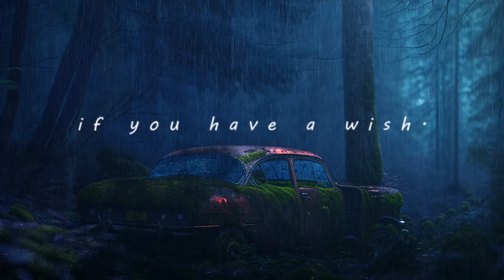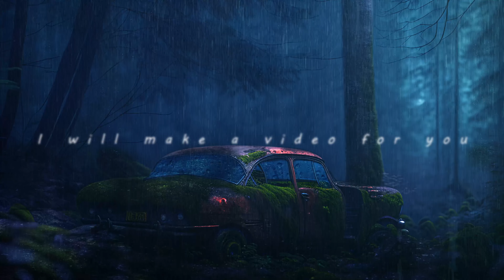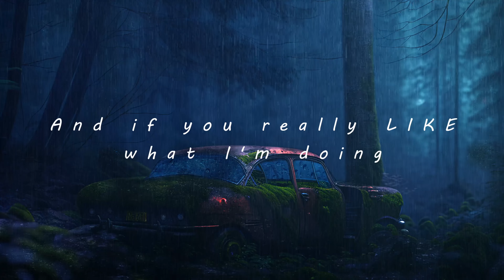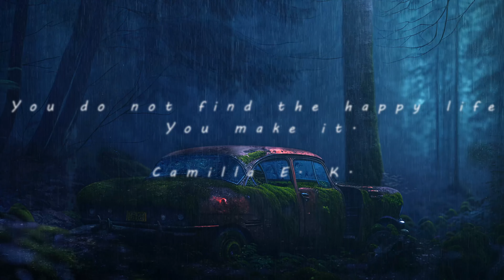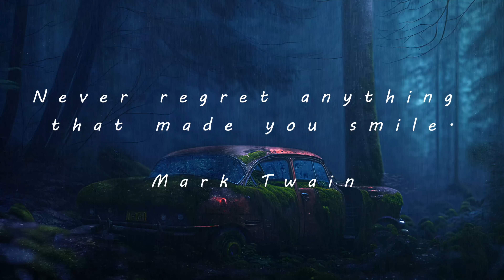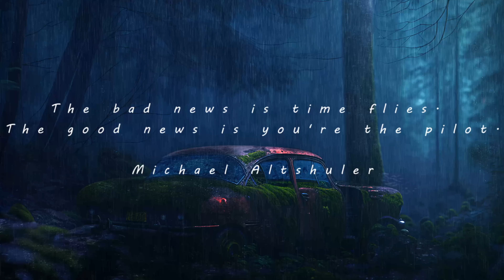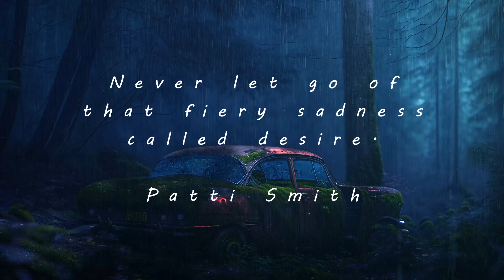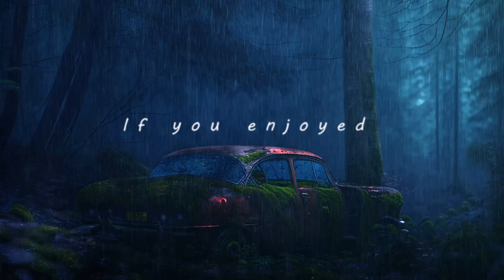Relaxation Music for stress Relief and Healing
Welcome to Dreamland.

You can find incredible scenes of nature
and relaxing sounds of nature, piano, hang drum
and other relaxing sounds...

Music for relaxation, meditation, study, reading, massage, spa or sleep. THIS MUSIC Ideal for relaxation, stress or insomnia, as it promotes relaxation and helps remove bad vibrations. I can also use this music as a background for meditation or relaxation in sleep.